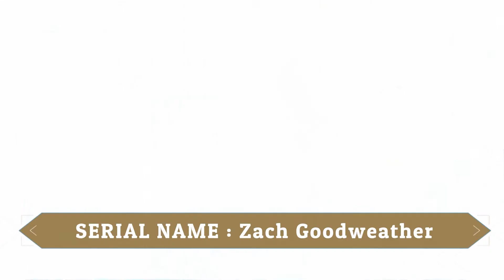The Strain CAST ★ THEN AND NOW 2021 !